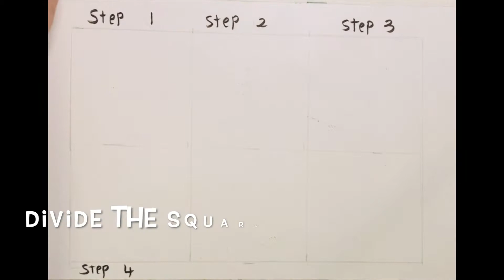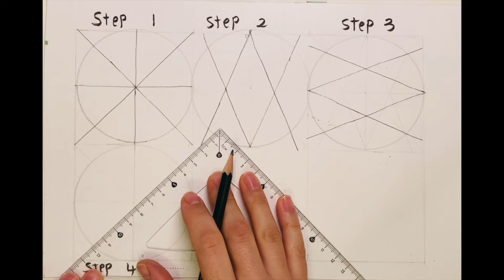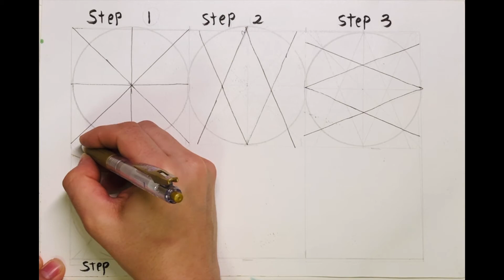Islamic patterns 1 step by step Arts & crafts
Hello everyone

this is the first step to drawing the Islamic patterns I wish you find it easy and helpful